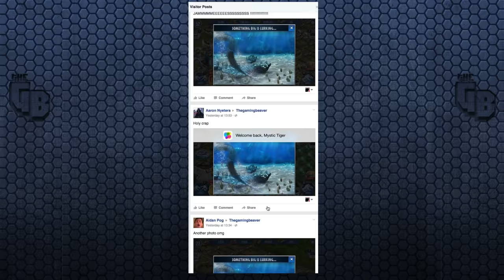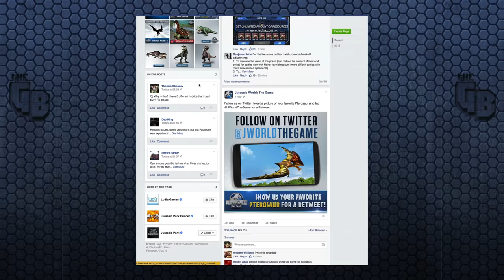Aquatic Update INCOMING!! || Jurassic World - The Game - Ep 115 HD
Everyone aboard the hype train! I'm so excited i think I'm actually ill with it.